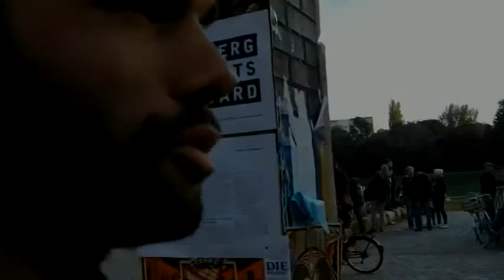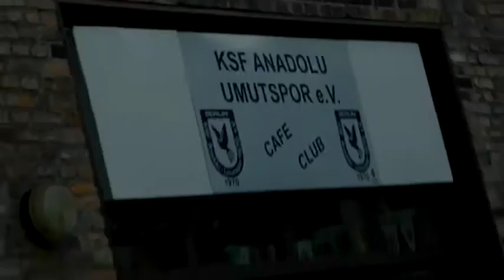Simon, wach auf ????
Ein Simon's Fiction-Film